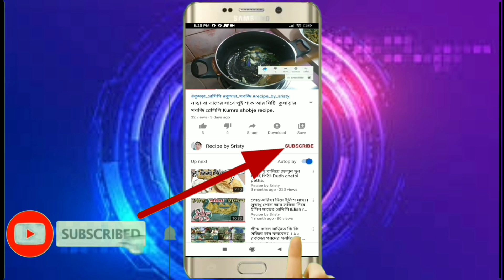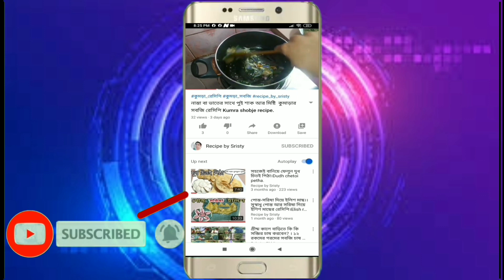সরিষা দিয়ে কই মাছ রেসিপি || কৈ মাছের মজাদার রেসিপি খুব সহজেই || SHORISA KOE RECIPE EAZY WAY TO COOK.